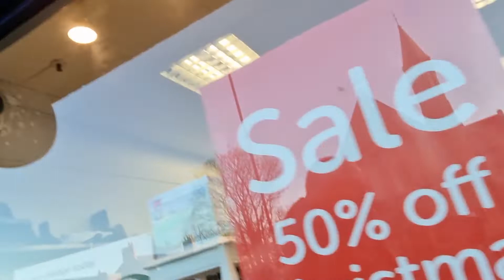appointments and more appointments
First vlog since before Christmas. Really sorry about that. We hope you all had a good new year.